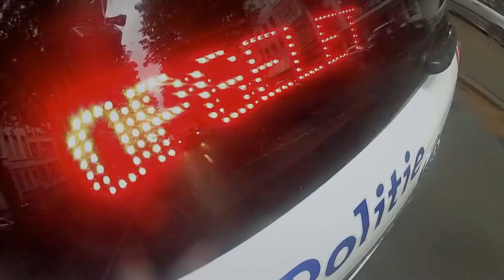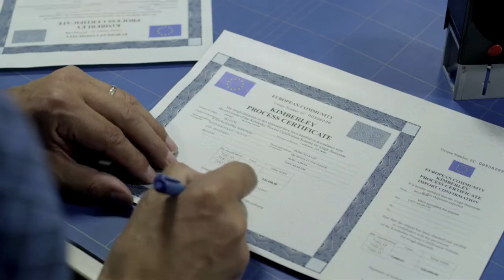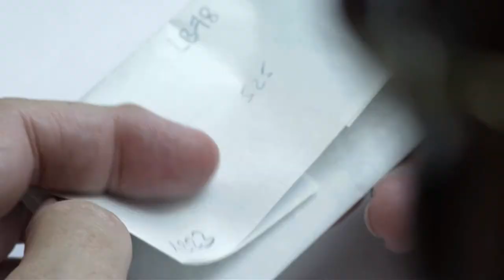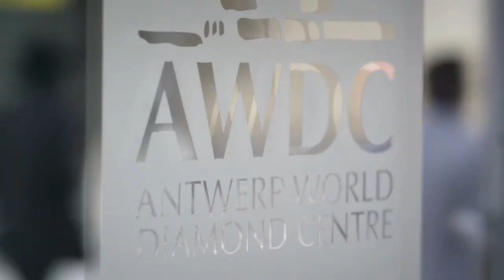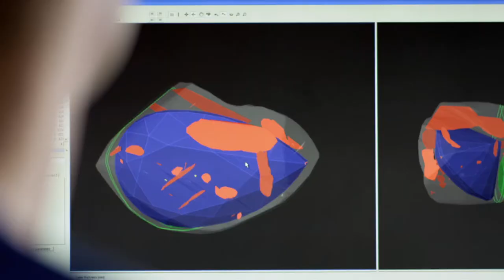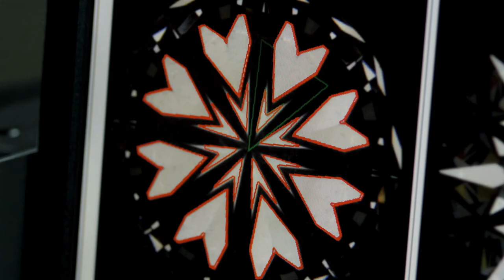Antwerp World Diamond Centre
Antwerp World Diamond Centre is a private foundation that represents the collective interests of the Belgian diamond sector. It seeks to develop Antwerp’s position as world center for diamonds and to improve the image of the sector among the general public. In charge of these activities stands firmly a Diamond office, place where all diamonds that pass through Antwerp make a stop. In addition, AWDC offers a whole range of services to the sector, including marketing campaigns, conferences, fairs and economic missions.

Both rough and cut diamonds arrive in Brussels airport and continue their journey to Antwerp - a task that exclusively specialized transport companies handle. Because of the great value of their cargo, transports are accompanied by a police escort. A diamond is always insured, from the moment it leaves the owner’s hand until it is claimed by its new owner. Malca Amit is a good example of a trustful transport company: they only deal with diamonds and jewelry.When you’re strolling around the diamond quarter, you’ll notice the abundance of security cameras. Everyone passing through the neighborhood is being filmed. Safety and trust are extremely important for this part of the city. Although the so-called “Diamond Square Mile” is just a few blocks wide, it has its own police station operating 24/7. Following a bombing in 1981, bombproof garbage cans, retractable bollards and cameras were installed.The office buildings might give off a grey, even desolate impression but you can be sure there’s a lot of buying and selling going on behind the closed doors of the offices and bourses. Getting into the buildings isn’t easy: most visitors need to present a form of identification and pass through a metal detector.